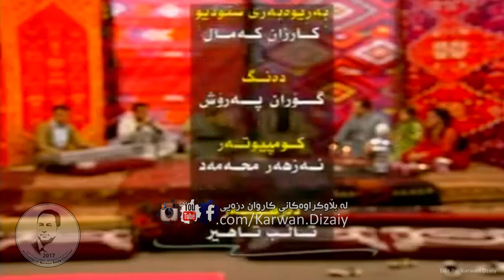Sarkawt Qurbani (NawrozTv)_Bashi 4 | سه‌ركه‌وت قوربانی - به‌رهه‌می ته‌له‌فزیۆنی نه‌ورۆز